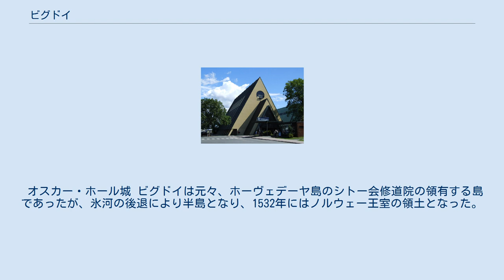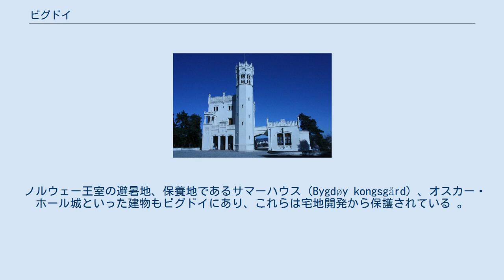ビグドイ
ビグドイ ビグドイ (ノルウェー語：Bygdøy) は、ノルウェーの首都オスロ市の西側の半島である。
ビグドイ半島、あるいはビグドイ地区などとも表現される。
 ビグドイには、公園や庭園、森林、博物館、そしてノルウェー王室の領地がある。
 オスカー・ホール城 ビグドイは元々、ホーヴェデーヤ島のシトー会修道院の領有する島であったが、氷河の後退により半島となり、1532年にはノルウェー王室の領土となった。
 ビグドイには公園、森林、そしてビーチがある。
1885年にはビグドイには111軒しか住宅がなかったが、今日では多くの公園や庭園が住宅地として分割され、居住地区として売りに出されている。
しかし、依然として富裕層向けの高級住宅地、保養地である事は変わっていない。
 ノルウェー王室の避暑地、保養地であるサマーハウス（Bygdøy kongsgård）、オスカー・ホール城といった建物もビグドイにあり、これらは宅地開発から保護されている 。
 2004年のスマトラ島沖地震の後、この災害の犠牲者を追悼する慰霊碑がノルウェー政府によってビグドイの西端の岸に建立される事となった。
この慰霊碑は2007年10月19日にノルウェー国王ハーラル5世の手によって除幕式が行われた。
 ビグドイには現在、5つの博物館がある。
 オスロ市内から公共バスが出ている他、夏季（4月-10月）には公共のフェリーでビグドイ半島へ渡る事も可能である。